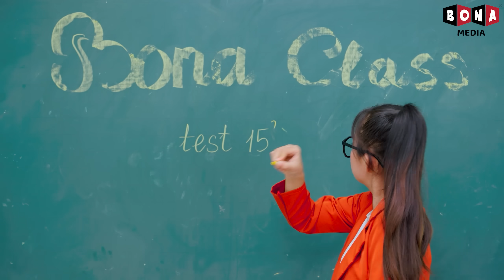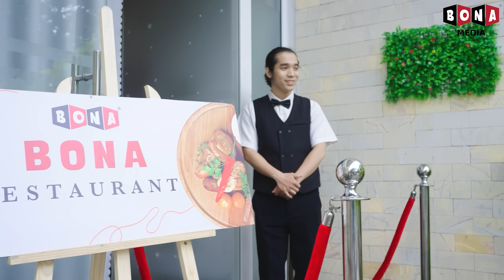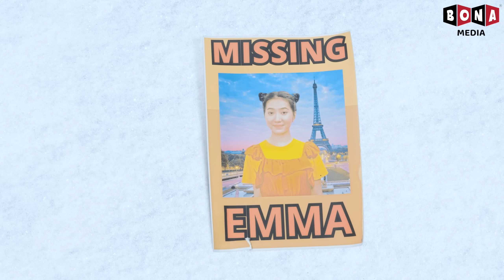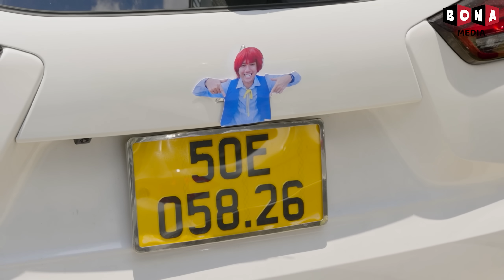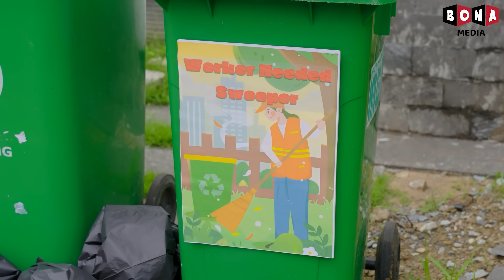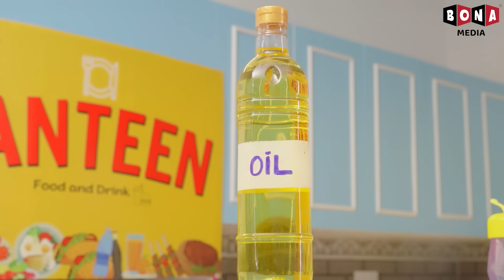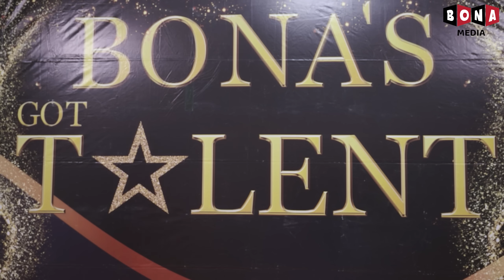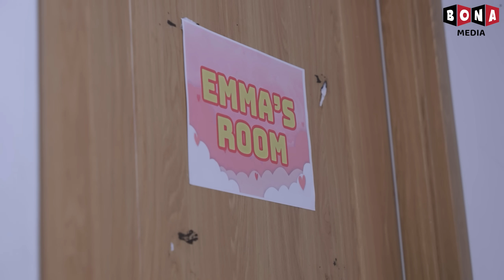Học Sinh Nghèo Vs Bình Thường Vs Giàu Vs Siêu Giàu Tại Trường Học - Các Kiểu Học Sinh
Chào mừng các bạn đến với kênh Baby Doll Series Tiếng Việt.

Baby Doll Series Tiếng Việt và tất cả các video của Baby Doll Series Tiếng Việt không “hướng đến trẻ em” như được định nghĩa trong phần 16 C.F.R. § 312.2 của ĐẠO LUẬT BẢO VỆ QUYỀN RIÊNG TƯ TRỰC TUYẾN CỦA TRẺ EM không hướng tới trẻ em dưới 13 tuổi. Chúng tôi và chủ sở hữu kênh, đại lý, người đại diện và nhân viên của kênh sẽ không thu thập bất kỳ thông tin nào từ trẻ em dưới 13 tuổi và chắc chắn sẽ không cho phép bất kỳ bên thứ ba nào cố gắng thu thập thông tin từ trẻ em dưới 13 tuổi thay mặt kênh Baby Doll Series Tiếng Việt. Ngoài ra, chúng tôi từ chối mọi trách nhiệm pháp lý đối với các hoạt động và chính sách của YouTube cũng như các đại lý và công ty con của YouTube hoặc bất kỳ bên thứ ba liên kết nào khác liên quan đến việc thu thập dữ liệu.

🍎 CREDIT 🍎

Nhà Sản Xuất: Thanh Tân
Giám Đốc Sáng Tạo: Vũ Huy
Đạo Diễn: Nam Long, Tuấn Trương, Phước Tín, Nhật Tân
Biên Kịch: Hoàng Huy, Thành Thái, Hằng Hồ, Quỳnh Văn, Mỹ Duyên, Thanh Nhã, Hưng Vương, Nhật Đan, Minh Ngân
Đạo Diễn Hình Ảnh: Ngọc Thạch, Shaco, Xuân Thành, Phước Lộc
Quay Phim: Ngọc Thạch, Shaco, Xuân Thành, Thanh Tỉnh, Phước Lộc, Thanh Toàn
Trợ Lý Sản Xuất: Quỳnh Mint, Linh Keen, Mỹ Tiên, Hadley Lê
Editor: Rink, Hiếu Nguyễn, Ngọc Đức, Việt Văn
VFX: Hoàng Phương, Quang Phú, Trung Thuận, Thanh Luy
Lồng Tiếng: Thủy Hạnh, Minh Trang, Khánh Ngọc
Âm Thanh: LemLem, Vinh Trần, Mẫn Procer, Đại Long
Thiết Kế & Đạo Cụ: Minh Quân, Gia Thuận, Anh Tú, Mai Lâm, Phi Hồng, Tấn Quyền, Thiên Chương, Cà Chua, Chấn Khang, Văn Lương, Hưng Nguyễn
Trang Phục: Hồ Thu, Nhả Thương, Nguyễn Sang, Thùy Dương
Thumbnails: Luna, Quách Gia Hân, Anh Thương, Đạt Nero
Quản Trị Kênh: lil kitty